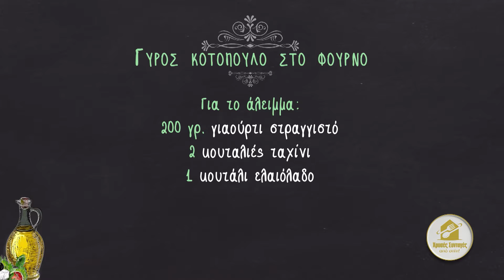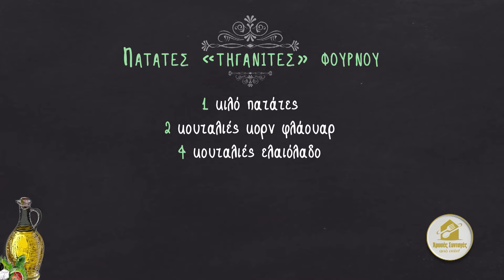Γύρος κοτόπουλο στο φούρνο